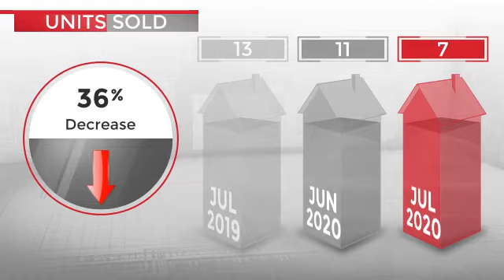Blanchard and Calhoun Real Estate Burke County Market Report - August 2020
Here's the Burke County Market Report for August 2020.